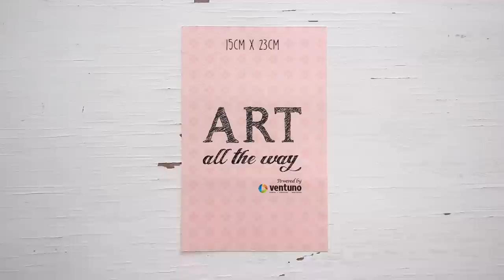3 Easy DIY Envelopes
Learn how to make 3 easy DIY Envelopes.

HANDMADE CARD:

Materials:
Craft paper (printed on one side)
Scissors/craft knife
Fevi stick
Thread
Felt paper

Method:
1. Take a craft paper and cut it to the size of 15 cm*23 cm.
2. Fold the paper into one-thirds from either side as shown.
3. Take two small pieces of felt and cut hearts from them, one smaller than the other.
4. Paste the two hearts onto the top of the card as shown.
5. Now, tie a thread to hold the card in place.
6. Voila! Your card is ready to be posted. Write your secret ramblings down on the inside of the card and post it to the one it is intended for.

EASY PAPER ENVELOPE:

Materials:
Craft paper
Glue
Scissors

Method:
1. Take a square craft paper of size 20cm.
2. Mark at 9 cm from either corner. Do this for all sides.
3. Connect the marks with the marks made on the adjacent side such that tiny 'X' is formed in the middle and crease as shown.
4. Fold the sides along the crease lines inwards.
5. Now, fold the bottom. Finally, fold the top down.
6. Cut a small heart from another craft paper of a different colour.
7. Stick this in the middle to hold the upper flap in place.
8. Voila! Your easy paper envelope is ready for use.

DIY MINI ENVELOPES

Materials:
Craft paper
Washi tape

Method:
1. Take a square piece of craft paper of size 15 cm.
2. Fold the paper in half diagonally from both sides. Crease well and unfold.
3. Position the paper in a diamond shape and fold the bottom of the paper towards the center crease. Fold again.
4. Fold one-third of the paper inward from the side. Fold from the other side as well.
5. Fold the top down towards the bottom center as shown. Crease and unfold.
6. Fold the upper side flap in half as shown. Crease well.
7. Now, separate the layers and flatten it down as shown.
8. Now, stick some washi tape on the sides as shown, to hold pocket in place.
9. Stick some on the bottom as well, sticking right in the center so that both the front and back is covered.
10. Insert the top flap into the pocket created.
11. Voila! Your mini envelope is ready for use!